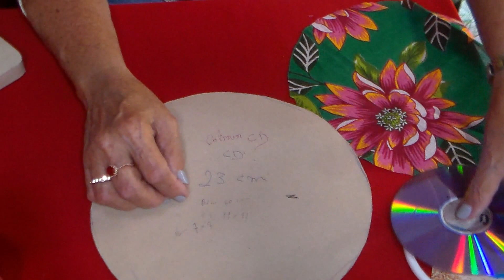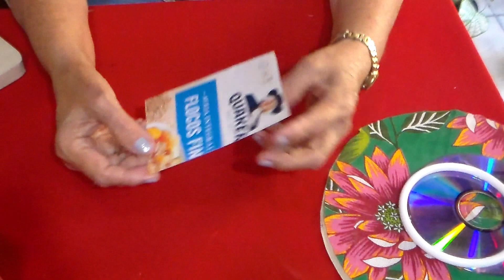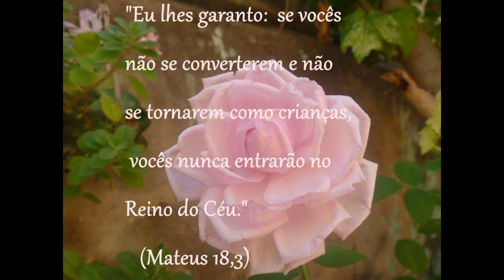DIY SUPORTE PARA PANO DE PRATO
Hoje mostro como fiz um suporte para pano de prato.
Espero que sirva de inspiração!
Facebook Maria Paulino
Gratidão!pra